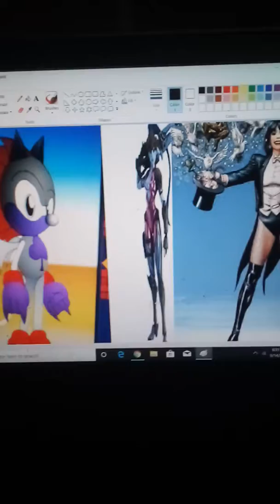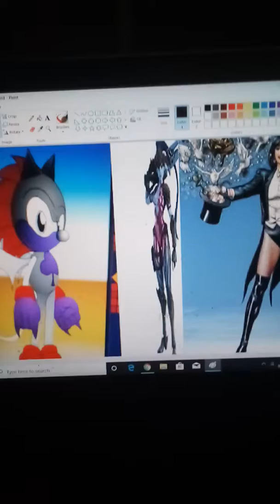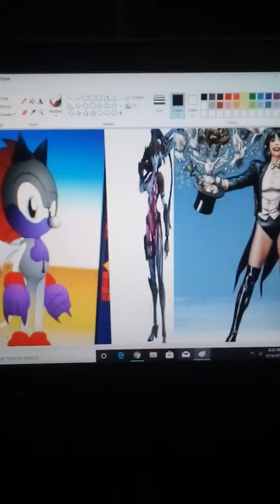Dragon Ball heroes theme trio style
Here's me and my crushes Widowmaker and zatanna singing the dragon Ball heroes theme